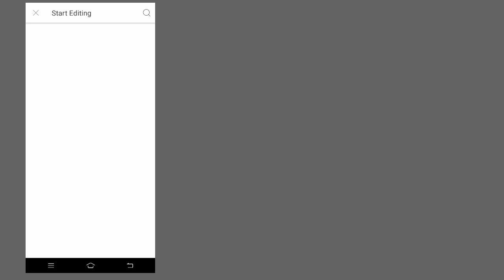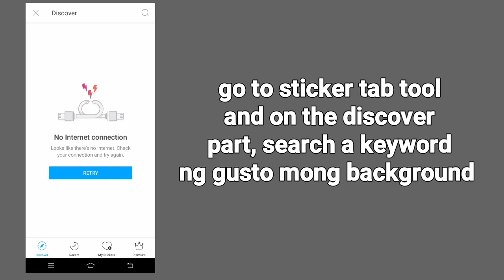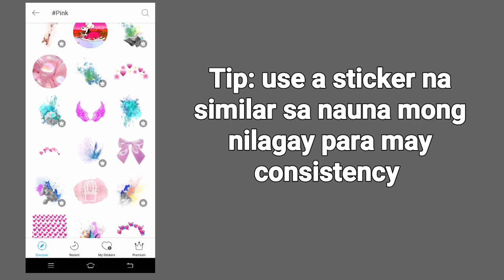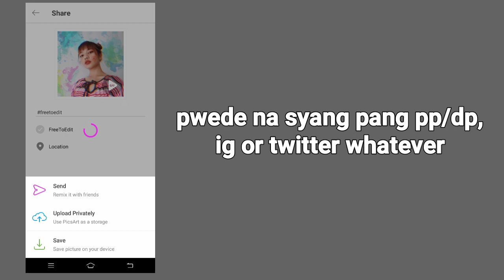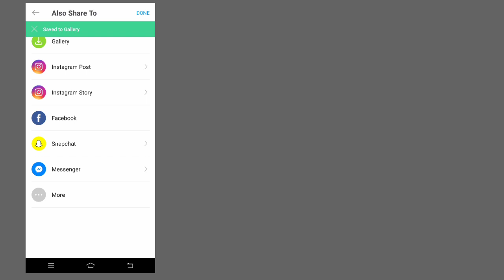How i quick edit my background in my uploaded photos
Hi guys, buhay pa ako. Don't skip ads kasi gipit